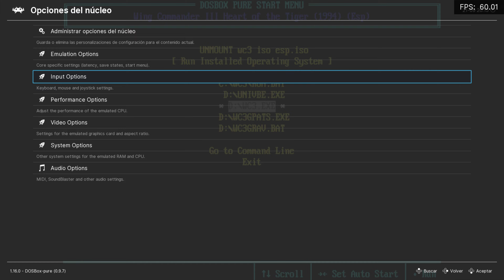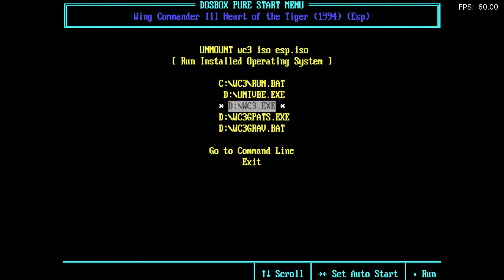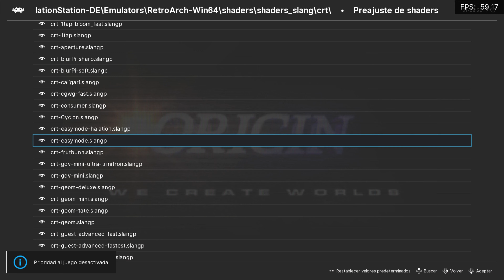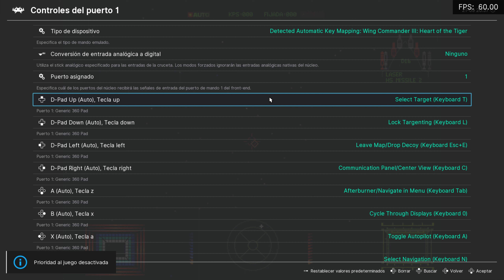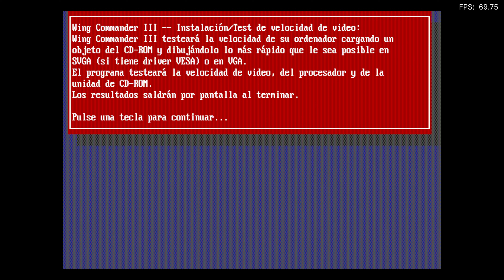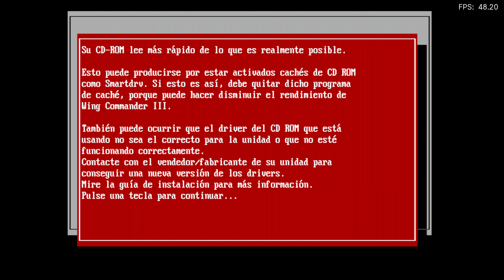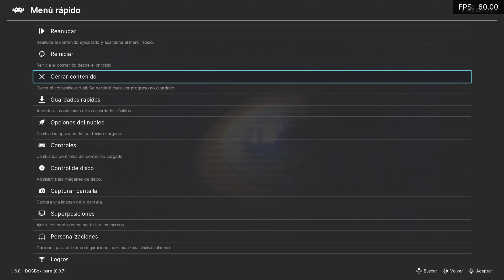REGRESO AL PASADO - T04E205 | PC - Wing Commander III: Heart of the Tiger - 1994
Recordamos este mítico juego de DOS de batallas espaciales e imagen real, todo un clásico. Aunque me gastaría jugarlo, me resulta demasiado complejo el control como para intentar jugar ahora mismo, pero bueno, queda para el recuerdo. Todo bajo Dosbox Pure en Retroarch.

PC
►PROCESADOR: Intel i7 13700K
►RAM: 32GB
►GPU: NVIDIA RTX 3070